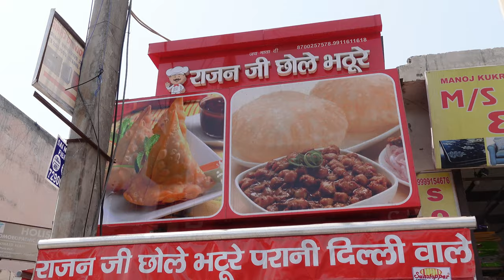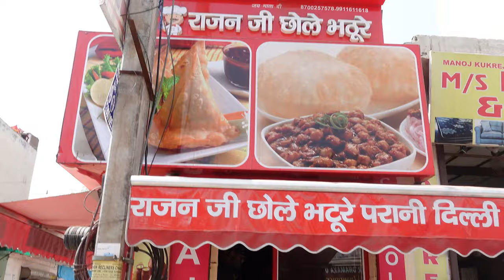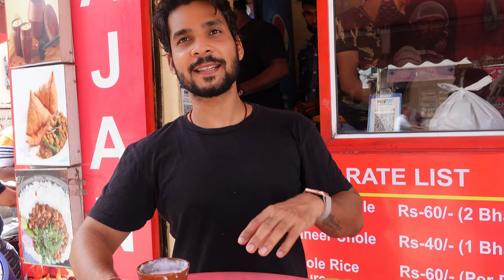Pindi Chole Bhature at Rajan Ji Chole Bhature | Delhi Street Food | Indian Street Food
Pindi Chole Bhature at Rajan Ji Chole Bhature

Address 📍 : B4, IGNOU Main Road, Near Sainik Farms, Block D, Paryavaran Complex Market, New Delhi 110030

Timings : 8 AM - 6:30 PM ( open everyday )

Gadgets used :

1- iPhone XS MAX

2- DJI OSMO MOBILE 3

3- GO PRO HERO 7 BLACK